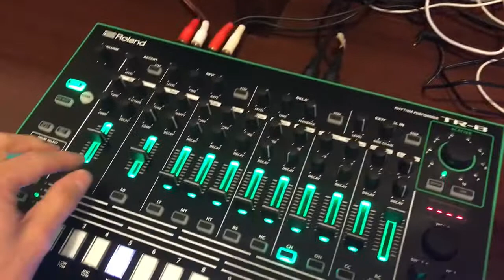Relaxing Tension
Novation Circuit, Moog Mother 32, Arturia Minibrute, Roland TR-8.